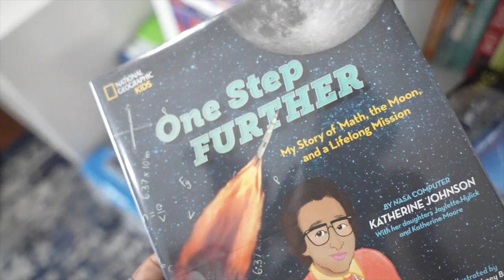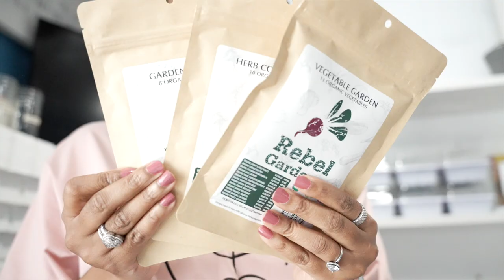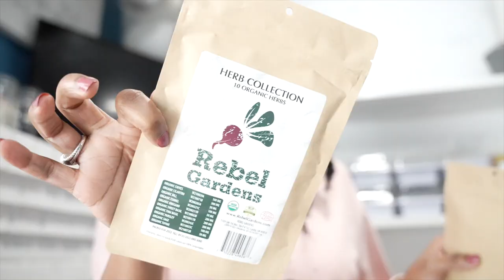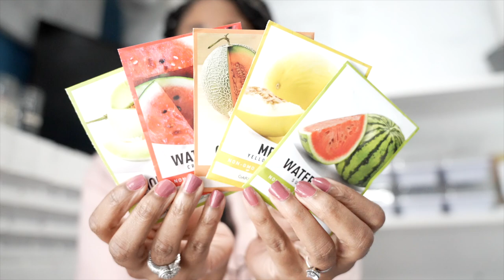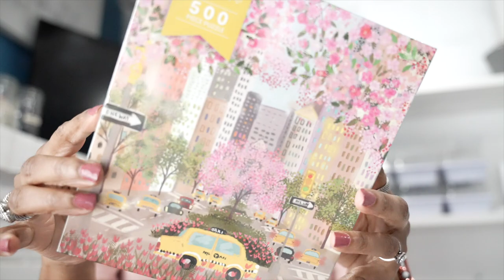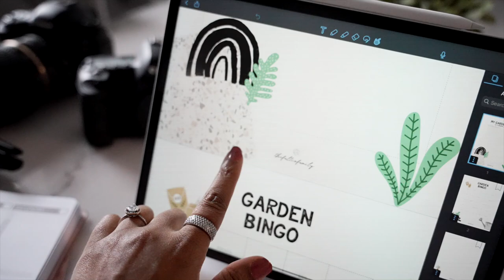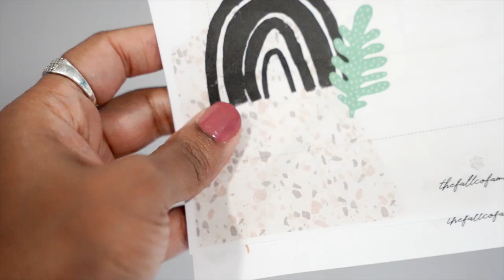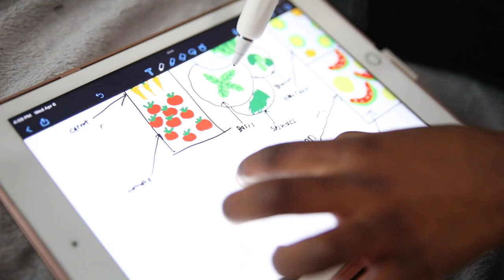STARTING THE GARDEN...NEW PLANTS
spring has sprung and we are here for it!!! we're sowing seeds and with great expectations looking forward to an amazing harvest. i so love this process and can’t wait to share the progress along the way. do any of you have gardens? tell me in the comments what you're growing :)

AMAZON WISHLIST: